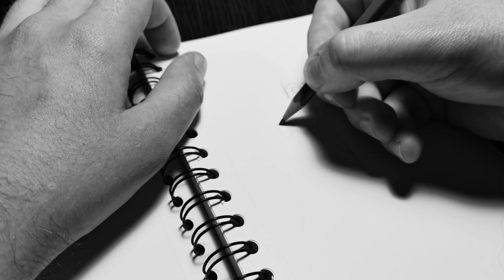HOW TO DRAW A VIKING STYLE WARRIOR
Timelapse video of a drawing process of a simple viking warrior design